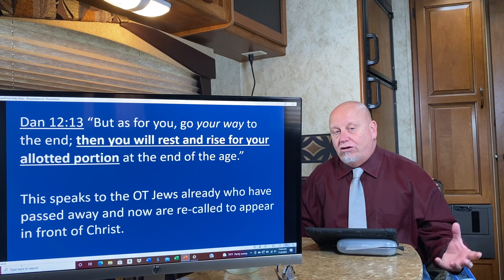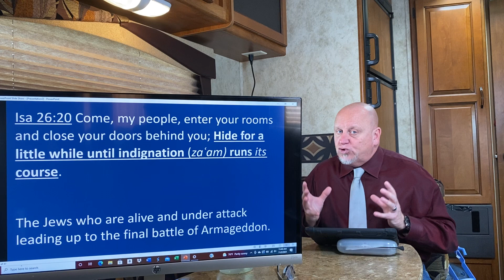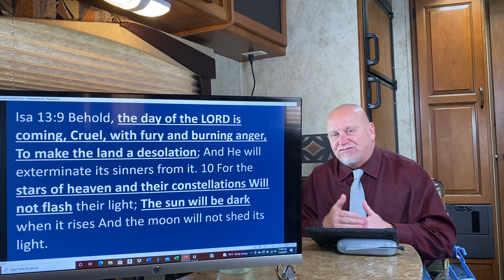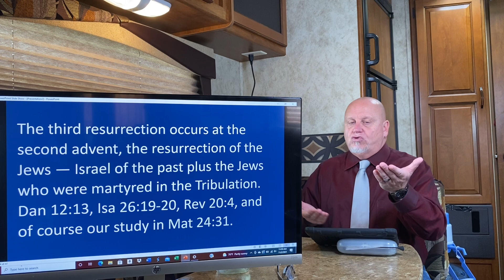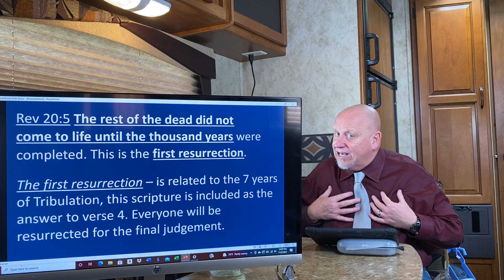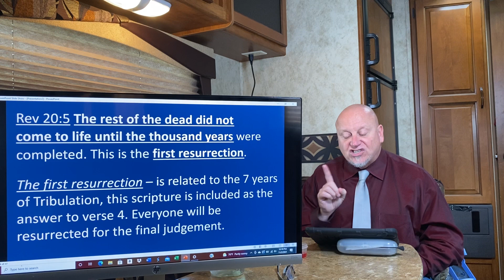The resurrection of the nation of Israel